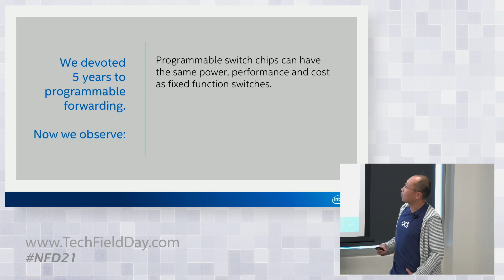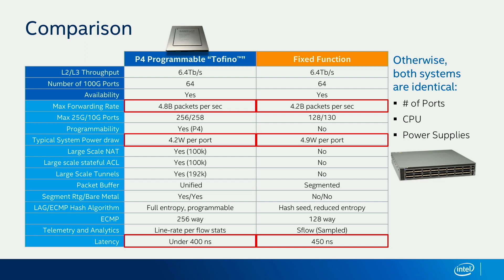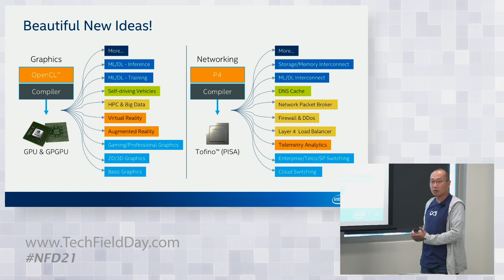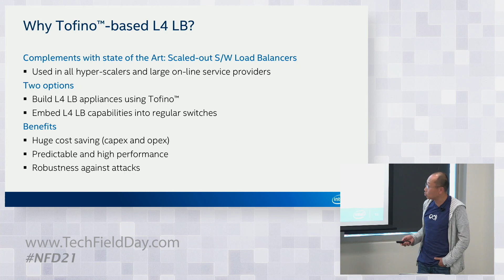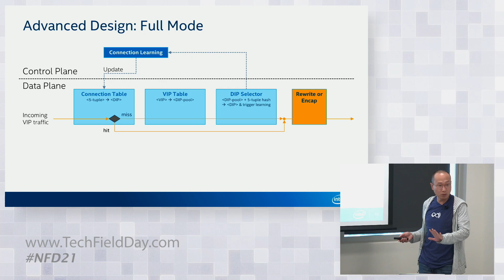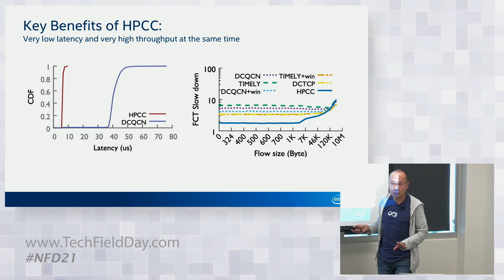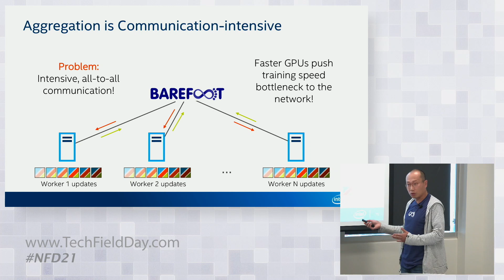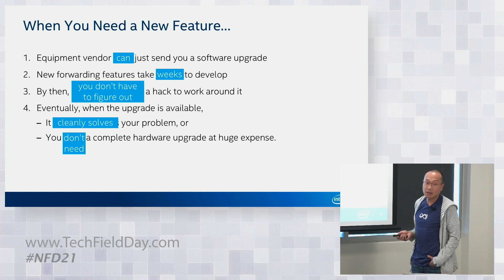Barefoot Networks Evolution of Networking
Barefoot Networks Tofino ASICs deliver multi-Tb/s of packet processing with performance and programmability. Tofino and P4 change the way people design, build, and run their networks, as well as their distributed systems and applications. In this talk, Chang Kim introduces a few "killer applications" of these technologies.

Presented by Chang Kim, CTO, Applications, Barefoot Division, Data Center Group, Intel

Recorded at Networking Field Day 21 in San Jose, CA on October 1, 2019.